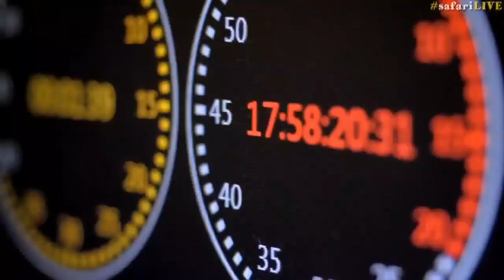Safari Live - Day 39 | Nat Geo WILD